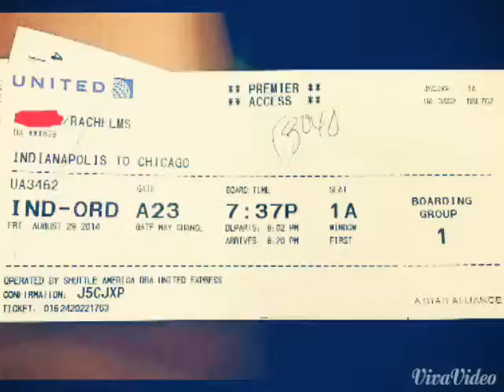Chicago 8/29-8/30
Quick trip to Chicago .